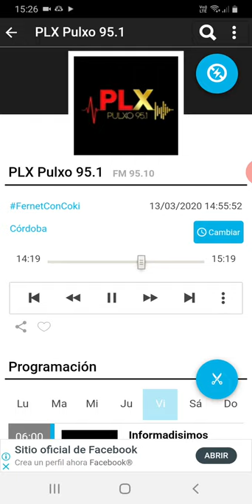coki ramirez en fernet con coki pulxo 951 parte 4 14-03-2020